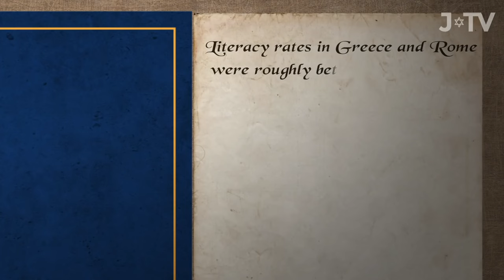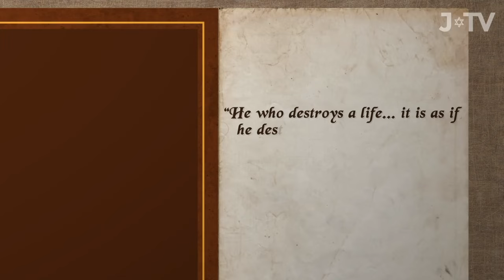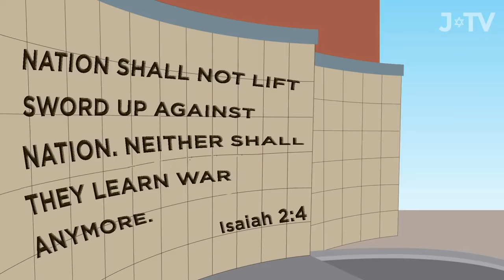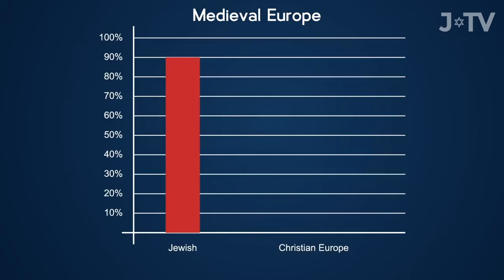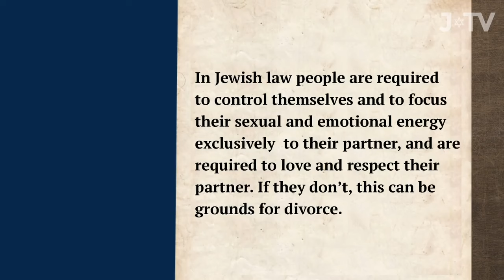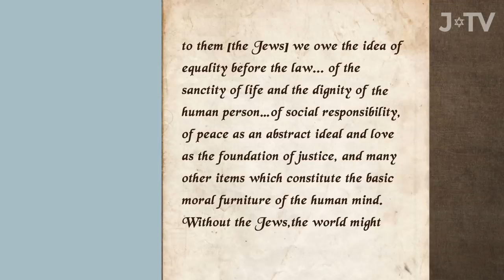How Judaism Transformed The World's Values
Where did so many of the values that most people hold dear (whether secular or religious) originate? Ollie Anisfeld shares the incredible impact of one tiny nation - exiled and persecuted for much of their history - on the whole world.